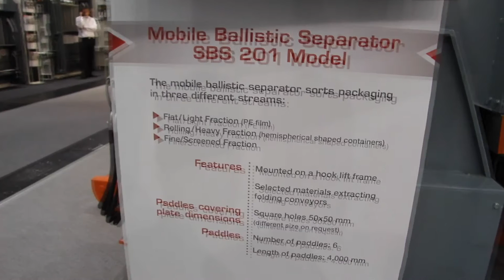AMUT ECOTECH Debuts Mobile Ballistic Separator at IFAT 2016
Italian manufacturer AMUT ECOTECH exhibited some of its best equipment at IFAT 2016, including the versatile new SBS201 single stage mobile ballistic separator.

In a video interview with Waste Management World Antonio Morona explains some of the key features of the SBS201, a hook-lift unit that can be easily transported and installed where required. It can be added to existing lines or used as a standalone piece of equipment for onsite separation by companies processing waste materials, without installation in a permanent plant.

The  SBS201 ballistic separator works on different density and physical characteristics of the inlet flow material to obtain 3 different fractions: a small flat fraction (polyethylene film, paper and cardboard), a rolling and heavy fraction (containers for liquids and packages having hemispherical shape) and a rejected fraction (mixed material for rejection having passed through the holes of paddles).

The standard configuration can be adapted according to the input material physical characteristics or desired output (separation of 2 or 3 fractions) by simply adjusting the inclination or the holes size.